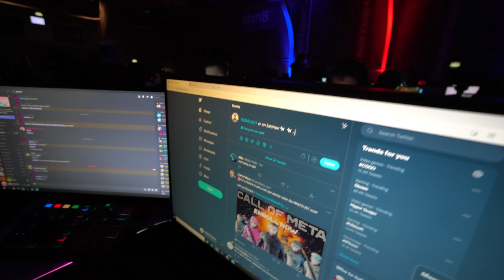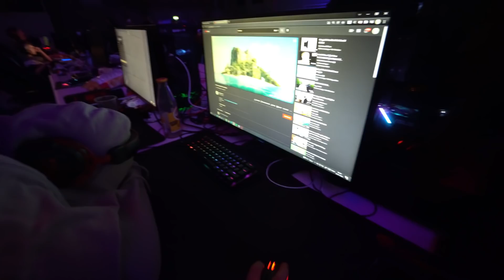TIL GGW LAN MED DRENGENE (vlog)